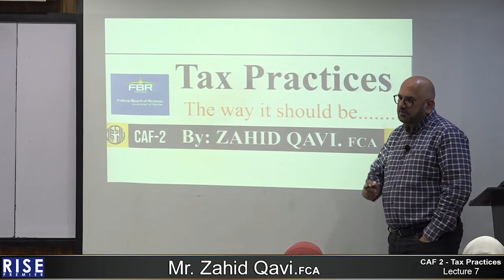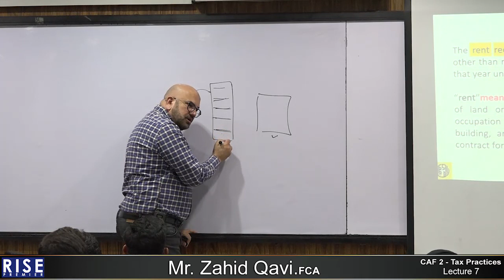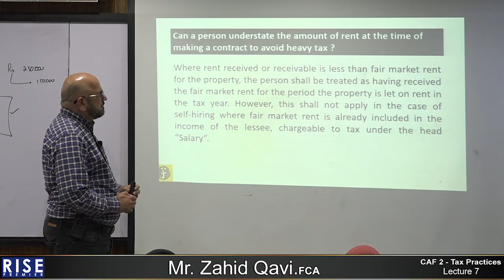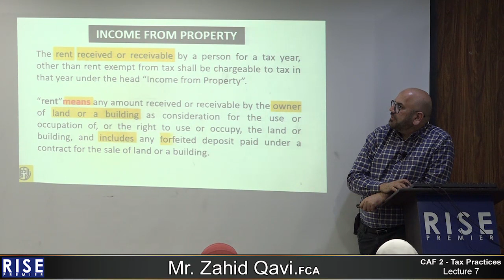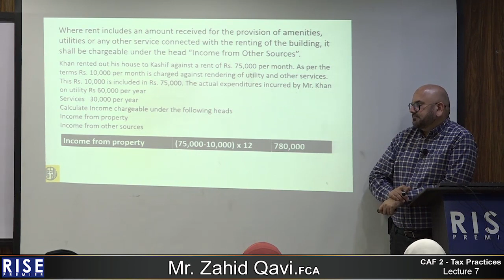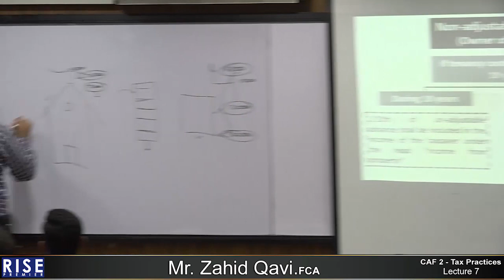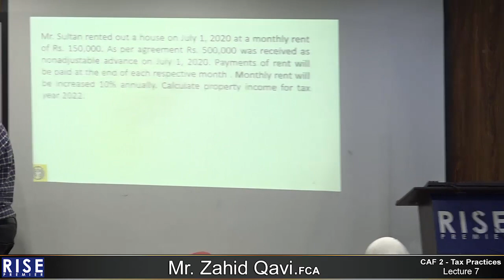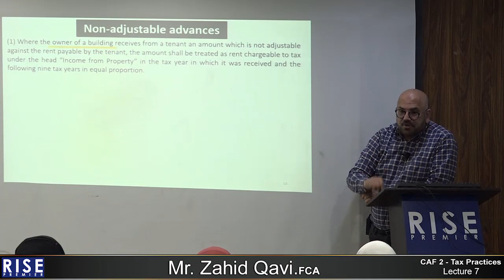CAF 2 Sir Zahid Qavi Lecture 07